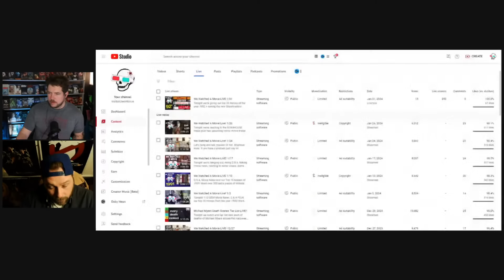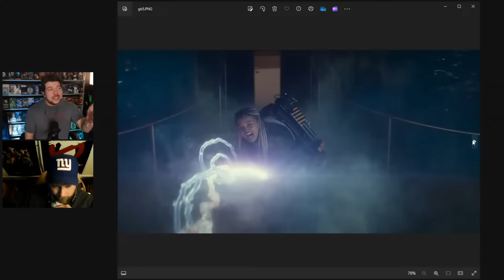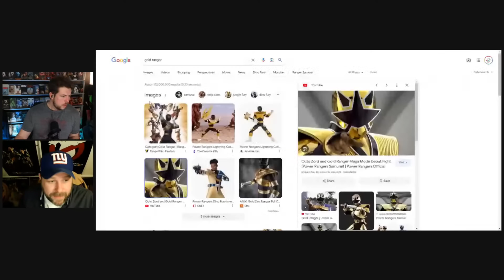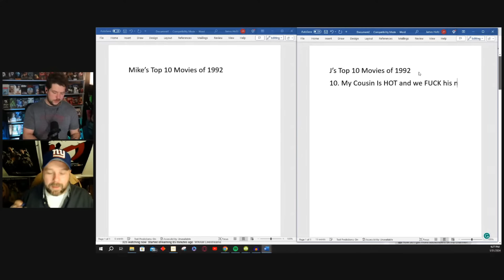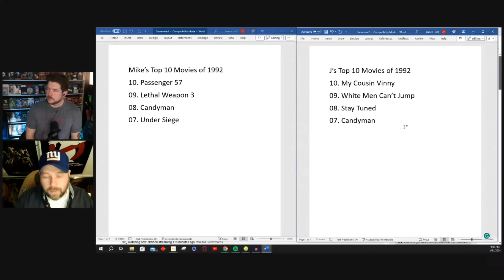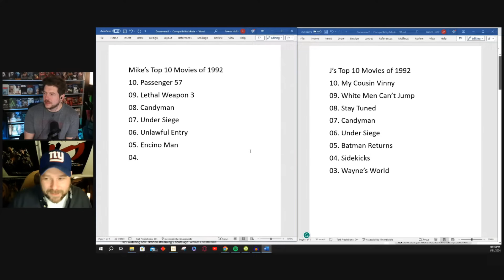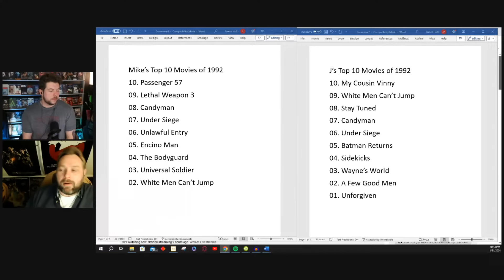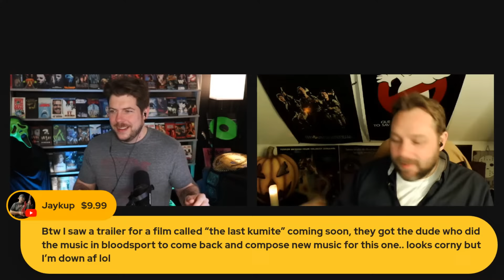We Watched A Movie LIVE 1/31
Tonight we're giving our top 10 movies of the year 1992 + talking the new Ghostbusters trailer + movie news + Q and A!